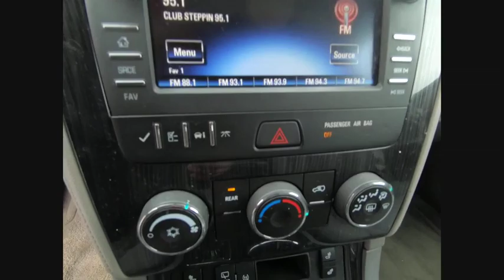2016 Chevrolet Traverse N19845A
2016 Chevrolet Traverse LT